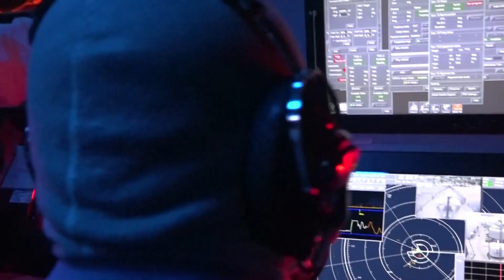SON DAKİKA! TÜRKİYE ACİL SAVAŞ ALARMI..!! TÜRK ORDUSU TEYAKKUZA GEÇTİ..!! TÜRK GEMİLERİ HAREKETTE..!